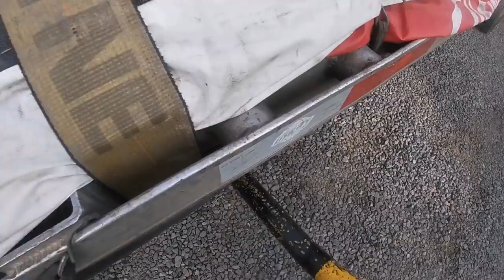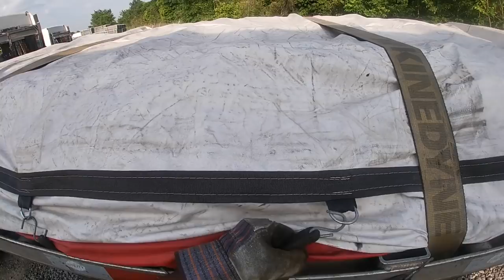Hope Everyone Enjoys Their Memorial Day Weekend With The Families “Drop and Hook"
Quick drop and hook load taking me back up to North Carolina